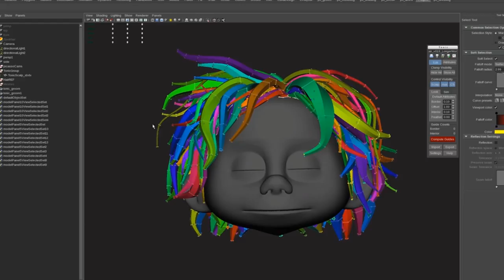Durum Analizi: İyi Bir Dinozor | Simülasyon | Pixar'da Neler Oluyor?